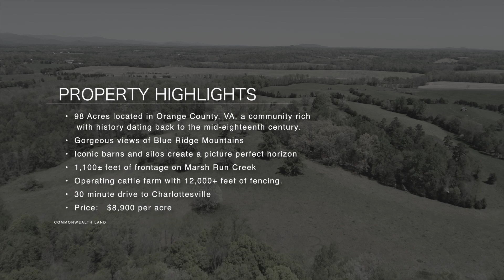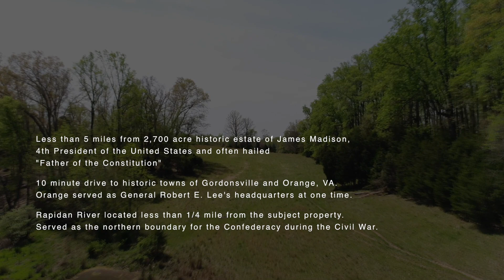Oak Knoll Farm Tour | SOLD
98± acres located in Orange County, Virginia, a community rich with history dating back to the mid-eighteenth century.

Gorgeous views of the Blue Ridge Mountains.

Iconic barns and silos create a picture perfect horizon.

1,100± feet of frontage on Marsh Run Creek.

Operating cattle farm with 12,000+ feet of fencing.

30 minute drive to Charlottesville, Virginia.

Less than 5 miles from 2,700 acre historic estate of James Madison, 4th President of the United States and often hailed “Father of the Constitution.” 10 minute drive to historic towns of Gordonsville and Orange, Virginia. Orange served as General Robert E. Lee’s headquarters at one time. Rapidan River located less than 1/4 mile from the subject property. Served as the northern boundary for the Confederacy during the Civil War.

Commonwealth Land
4198 Cox Road
Suite 200A